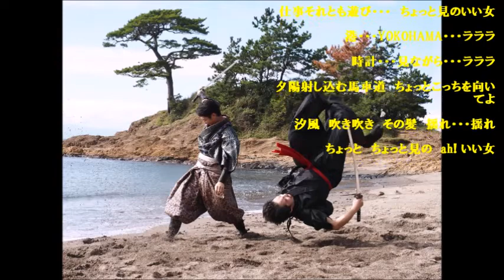ちょっと見のいい女 真田ナオキ/cover toshi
＊病前に唄った曲です

　映像を変更して再度アップさせていただきました

前回コメントをいただいた皆様にはお詫び申し上げます

今回はコメントをＯＦＦにさせていただきました

作詞・作曲　　吉幾三
　唄　　　　　真田ナオキ

＊音源はAmazon prime musicからお借りしました

【自宅録音】